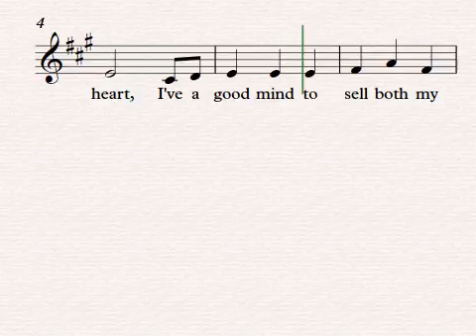Away to Wisconsin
Canción Tradicional de Wisconsin (Estados Unidos)